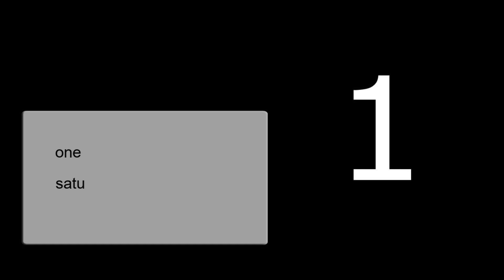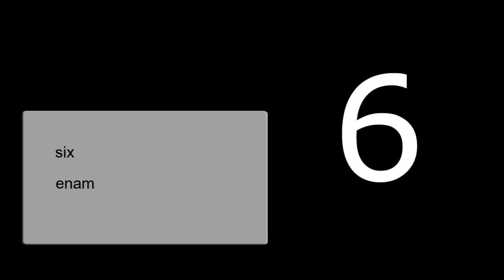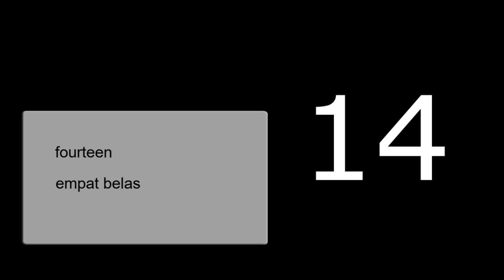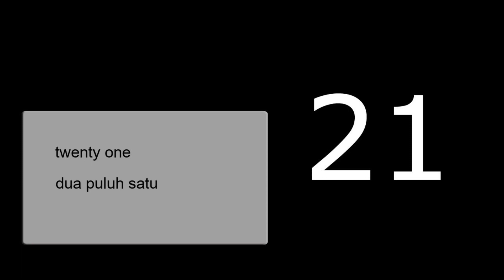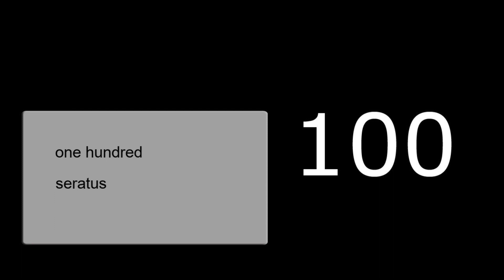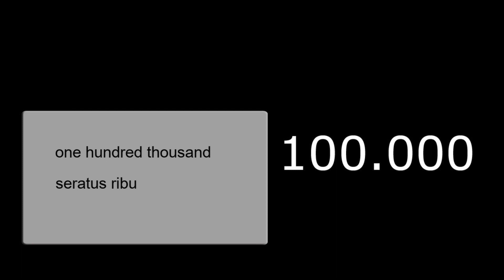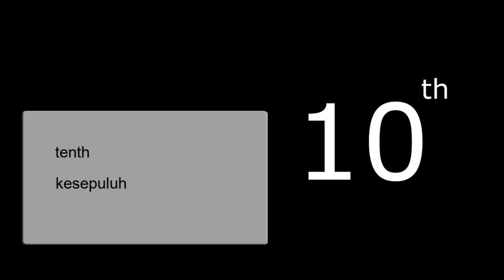Belajar bahasa Inggris, kosa kata, Angka